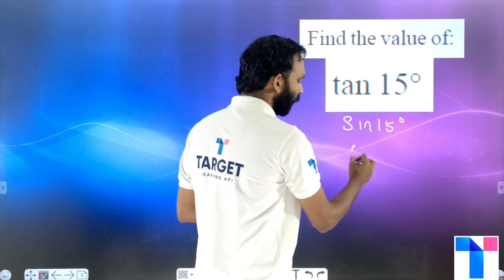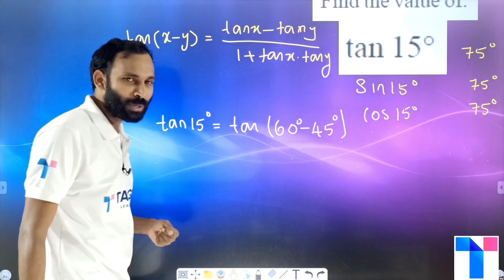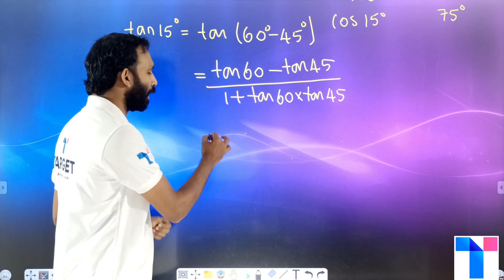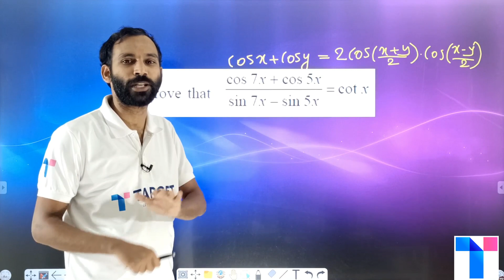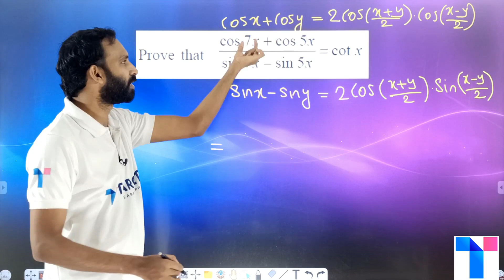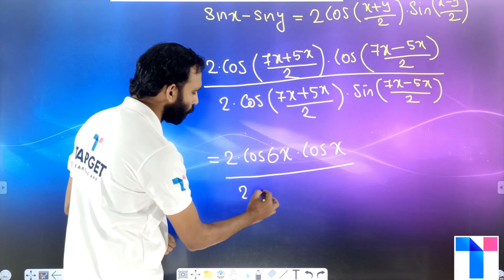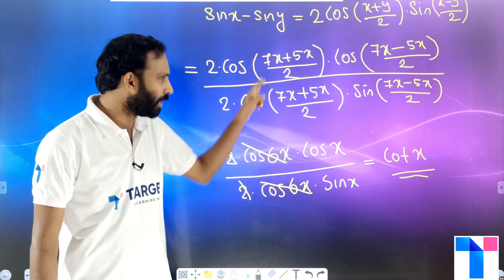Plus One Focus Area Maths | Last Minute Revision | Target Learning App